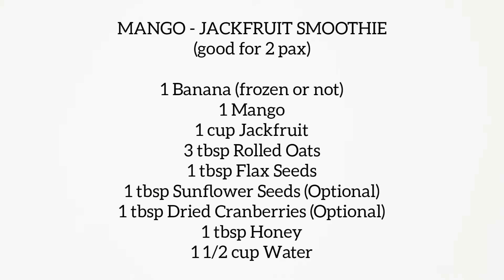Mango-Jackfruit Smoothie; Healthy, Tasty and Creamy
Hello 😊 Another Smoothie recipe for you to try - Super rich, flavorful and creamy. It tastes like milkshake 😋😋😋

The smoothie is made with jackfruit (Nangka) which is an excellent source of plant-based protein and iron. It also has Mango, rich in Vitamin C, which helps the body absorb more iron 😊

Btw I don't often use Almond Milk in my smoothies because it's too expensive and it causes my face to break-out. One alternative for me is to use Rolled Oats plus water to produce Oat Milk.

If you don't have access to some of the ingredients I use, message me so that I can share with you some alternatives or where to buy them. I have also indicated some ingredients that are optional only 😉

Music Credits

Musician: LiQWYD